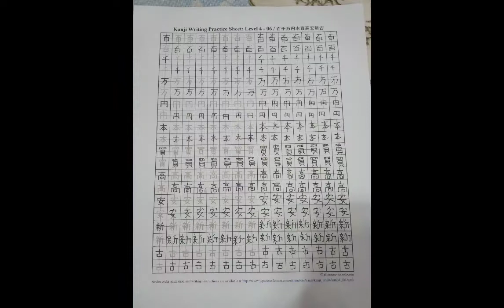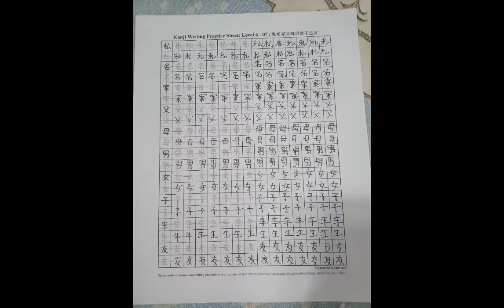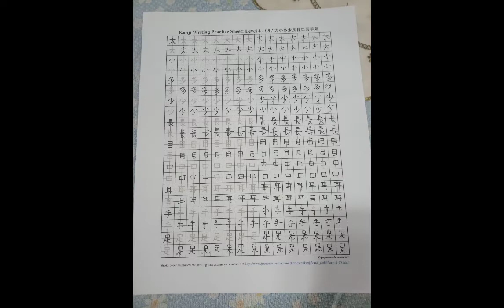Kanji Writing Practice Sheet (level 04: 5-8)